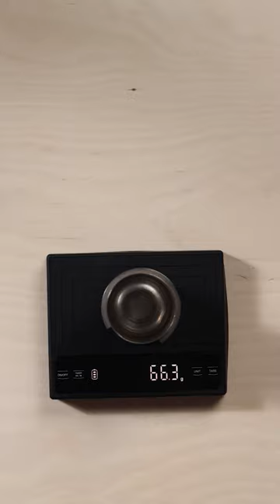Artisan Barista Coffee Scale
Find Coffee Parts on Socials